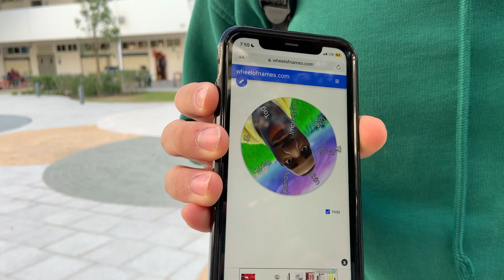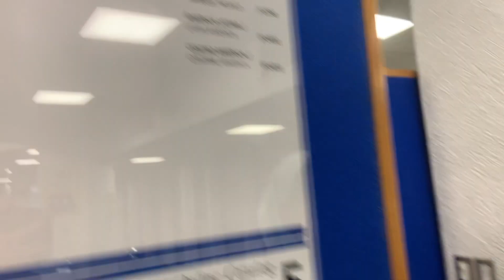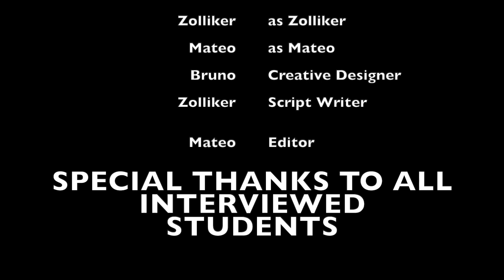Hector: The Fortnite Movie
A documentary about the best game ever, Fortnite Battle Royale